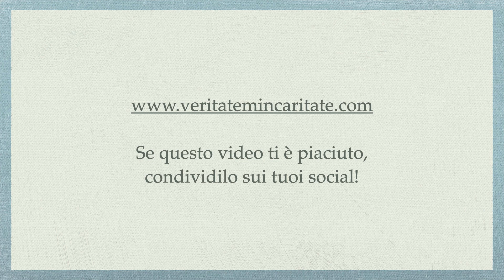Conformazione, Cammino di perfezione, S. Teresa di Gesù pt.73 - P. Giorgio Maria Faré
Meditazione di Padre Giorgio Maria Faré: Conformazione - Cammino di perfezione, S. Teresa di Gesù pt.73
12 gennaio 2024